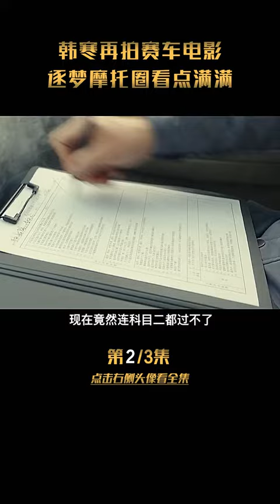乘风破浪的人生，才子韩寒的不平凡之路#电影四海